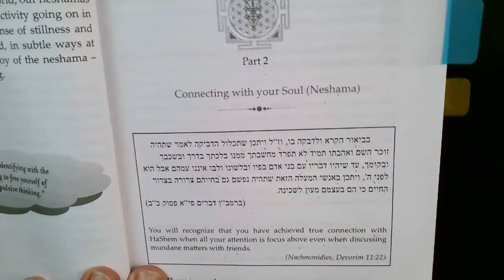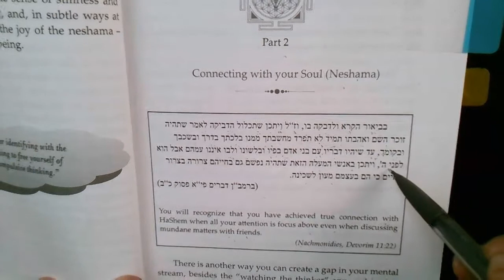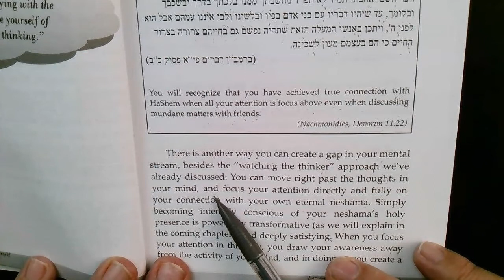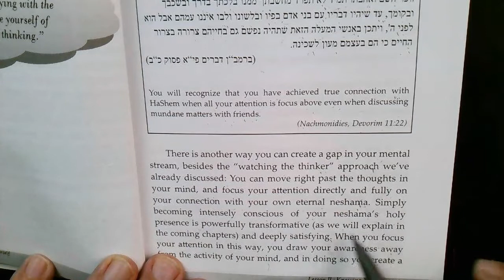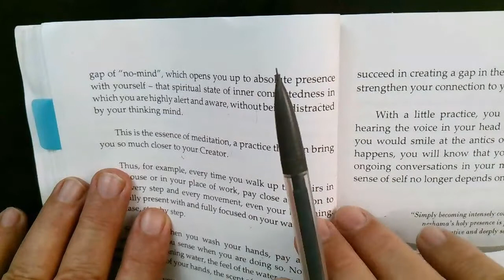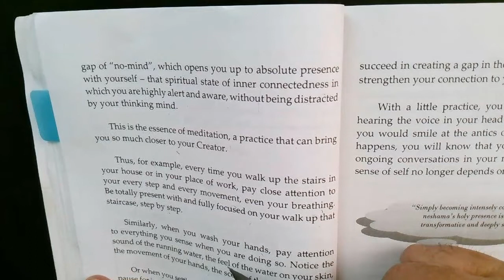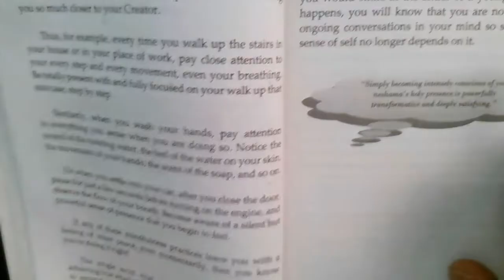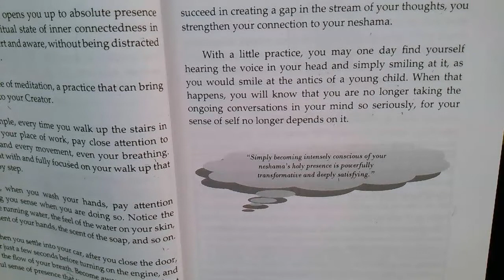Rabbi Mimran 10 Connecting with your soul in English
The ultimate Connection, Rabbi Mimran teaches us a great technique to bypass our thoughts and connect to Eternity